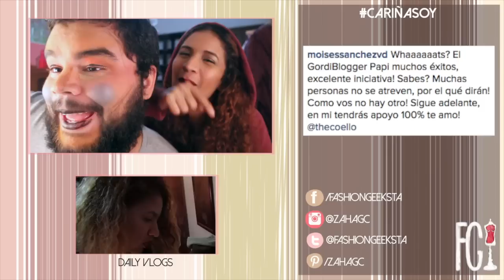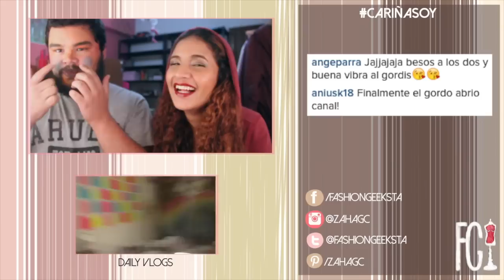Mixed Up Makeup Challenge ft. The Coello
♥ Dónde comprar:
→ Brochas SIGMA ¡¡Si compras más de 30$ te dan un regalo!!

*** Grabo con una Canon T3i

♥ ¿Necesitas contactarme? ♥

→ Si quieres hablarme de tu marca, producto o servicio
→ Para preguntas y peticiones envíame un email a

[[[ ♥ Recuerda subir tu foto a Instagram, Twitter o Facebook usando el HT CariñaTime :D ♥ ]]]